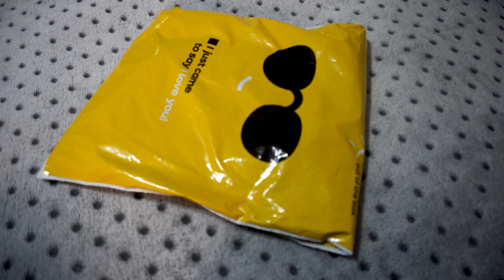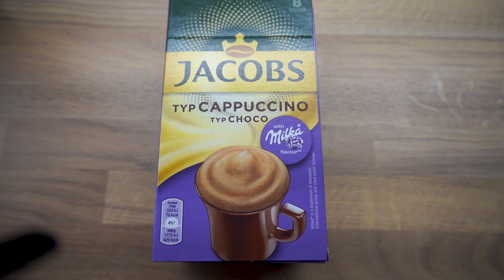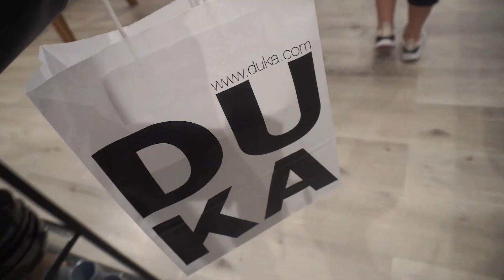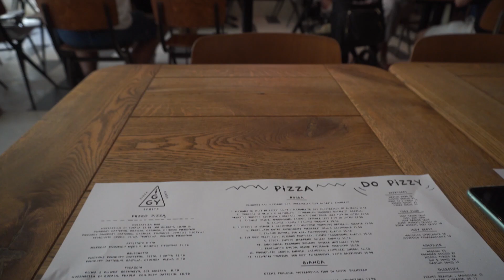VLOG | ALPAKOTERAPIA, PAZNOKCIE, WROCŁAW, PIZZA NEAPOLITAŃSKA, ZABURZENIA ODŻYWIANIA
Jeśli filmik Ci się spodobał zostaw subskrypcję i łapkę w górę :)